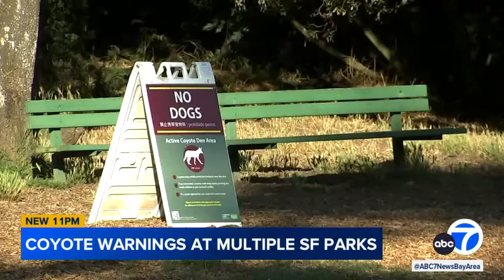Family of 5 coyotes spotted playing on San Francisco baseball field - VIDEO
As ABC7 News crews were at San Francisco's Saint Mary's Recreation Center Field Monday putting together a story about coyote warnings after recent incidents - they got quite the surprise. STORY